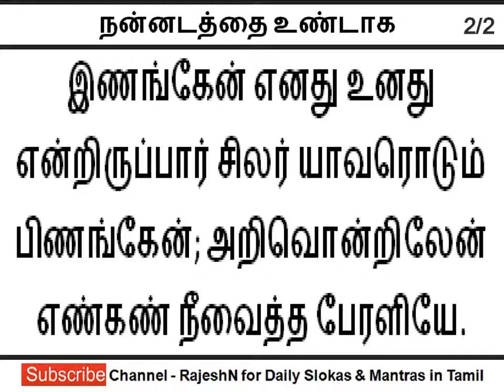நன்னடத்தை உண்டாக | அபிராமி அந்தாதி (82/102)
Abirami Anthathi Lyrics in Tamil 82 of 102

நன்னடத்தை உண்டாக
அபிராமி அந்தாதி (82/102)